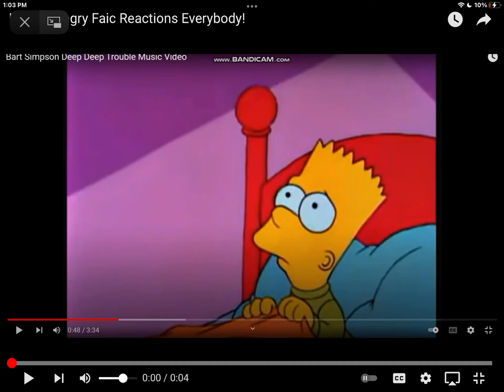Handle Angry Faic Reactions Everybody!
If You Don't Handle Angry Faic Reactions Right Now! You Will Be In Big Trouble!